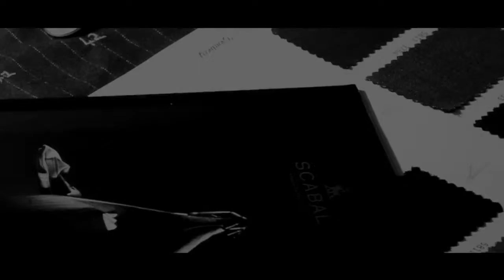FILM BRIONI CORPORATE PROFILE